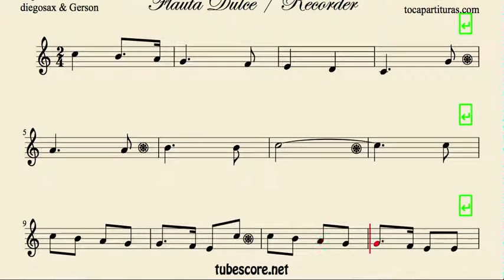Joy to the World Sheet Music for Easy Flute Al Mundo Paz Christmas Carol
50 CHRISTMAS BOOK PDF KARAOKE Sheet Music in

Best Regards.